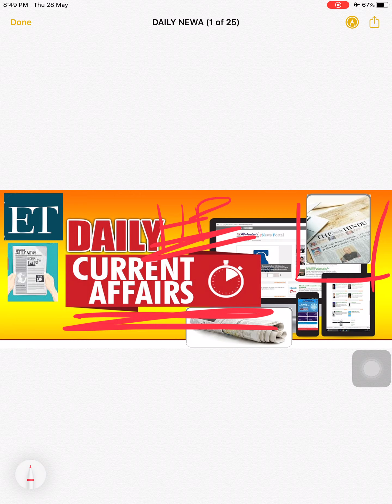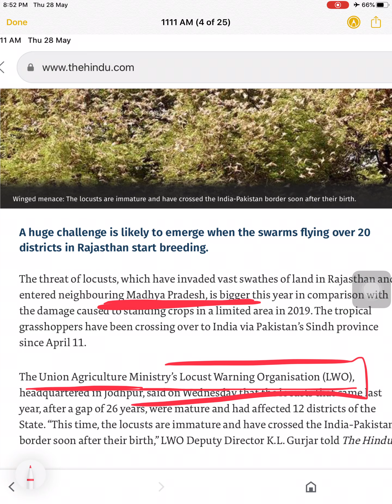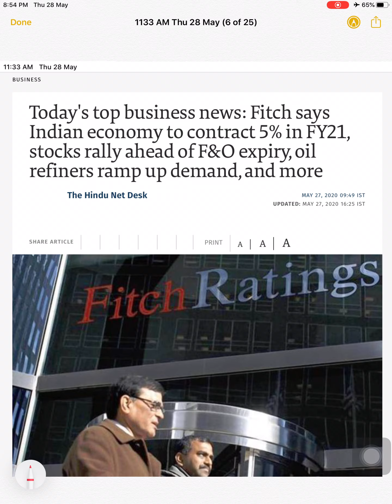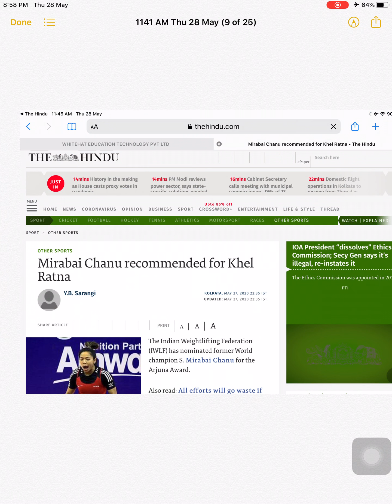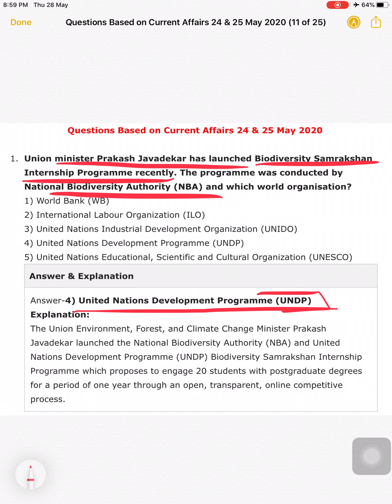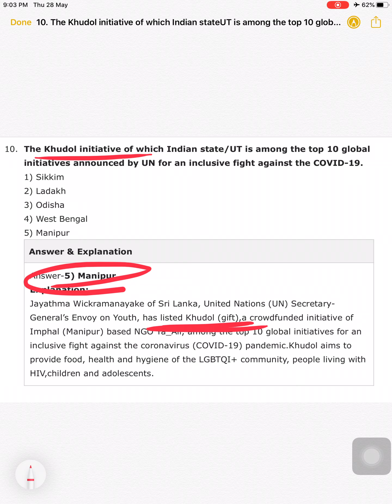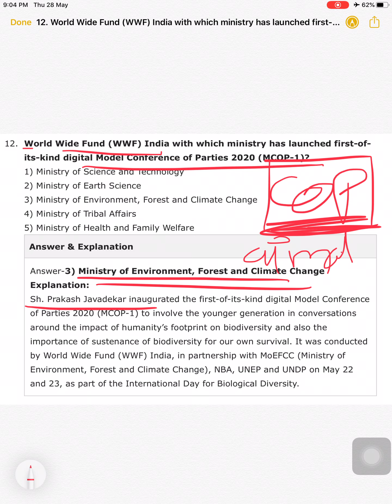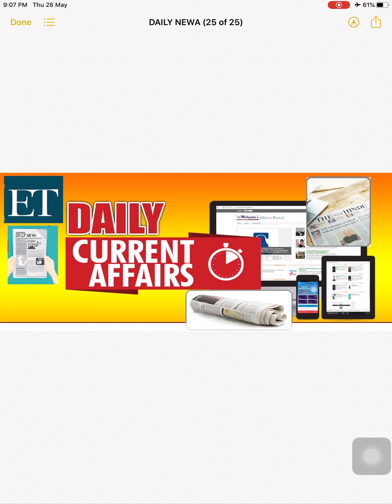Smartly GA by SSB : Locust Attack / India-Nepal Border dispute / Khel Ratna / Golden Crop / Imp CA.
Imp Notes to read

1. India inherited the boundary with Nepal, established between Nepal and the East India Company in the Treaty of Sugauli in 1816. Kali river constituted the boundary, and the territory to its east was Nepal. The dispute relates to the origin of Kali. Near Garbyang village in Dharchula Tehsil of the Pithoragarh district of Uttarakhand, there is a confluence of different streams coming from north-east from Kalapani and north-west from Limpiyadhura. The early British survey maps identified the north-west stream, Kuti Yangti, from Limpiyadhura as the origin, but after 1857 changed the alignment to Lipu Gad, and in 1879 to Pankha Gad, the north-east streams, thus defining the origin as just below Kalapani. Nepal accepted the change and India inherited this boundary in 1947.

2. These grasshoppers are normally innocuous, their numbers are low, and they do not pose a major economic threat to agriculture. However, under suitable conditions of drought followed by rapid vegetation growth, serotonin in their brains triggers a dramatic set of changes: they start to breed abundantly, becoming gregarious and nomadic (loosely described as migratory) when their populations become dense enough. They form bands of wingless nymphs which later become swarms of winged adults. Both the bands and the swarms move around and rapidly strip fields and cause damage to crops.

3. The Rajiv Gandhi Khel Ratna, officially known as Rajiv Gandhi Khel Ratna Award in Sports and Games, is the highest sporting honour of the Republic of India. The award is named after Rajiv Gandhi, former Prime Minister of India who served the office from 1984 to 1989. It is awarded annually by the Ministry of Youth Affairs and Sports. The recipient(s) is/are selected by a committee constituted by the Ministry and is honoured for their "spectacular and most outstanding performance in the field of sports over a period of four years" at international level. As of 2018, the award comprises a medallion, a certificate, and a cash prize of 7.5 lakh.